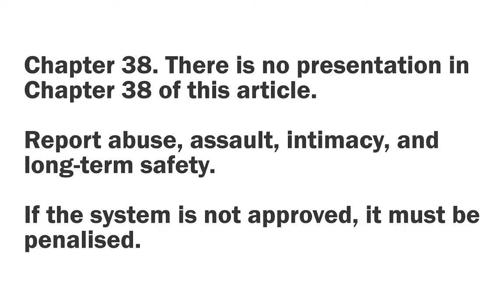Unlisted Thoughts. Minecraft. Bed Wars. Luna Client. Three Games.